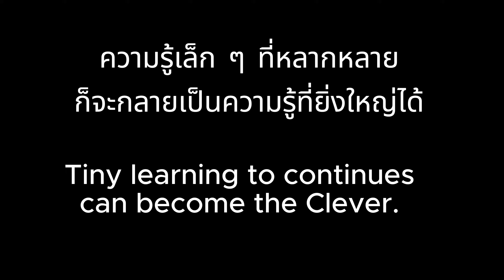การตั้งเข็มเรือนไมล์รถยนต์ สำหรับรถทุกรุ่น เรียนรู้+เข้าใจ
✅ คอร์สเรียน ซ่อมเรือนไมล์ รถยนต์ แบบมิมิมอล 20 บาท/เดือน เรียนรู้ได้ทุกที่ ทั่วโลก พร้อมโหลดเอกสารเรียนรู้ประกอบ

Ep. นี้ มาทำความเข้าใจเรือนไมล์รถยนต์ ก่อนทำการตรวจซ่อมครับ มีประโยชน์มาก ๆ ครับ

✅ของใช้จำเป็นในการซ่อม
พาเวอร์ซัพพลาย 0-32V 10A UNI-T UTP1310 จำกัดกระแสได้
ลวดซับตะกั่ว ขั้นเทพ Goot CP3515 (กว้าง 3.5 มม. ยาว 1.5 เมตร)
ลวดซับตะกั่ว พื้นฐาน CP303 (กว้าง 3.0 มม. ยาว 3 เมตร)
ULTRACORE ตะกั่วขด 60/40 ขนาด 1.2 มม หนัก 0.25 ปอนด์ ตะกั่วบัดกรี

✅ สมัครเป็นสมาชิก corecomcenter
เพื่อเข้าถึงสิทธิพิเศษต่างๆ ดูวีดิโอก่อนใคร+ไดอะแกรม ที่จำเป็น+ดาวน์โหลดโค๊ด Arduino สมาชิกช่องสามารถแสดงความคิดเห็น-สอบถาม เป็นพิเศษ สอบถามได้เช่น แหล่งซื้ออุปกรณ์ แหล่งซื้อชิ้นส่วน สอบถามข้อมูลเบื้องต้น เทคนิคการซ่อม (สมาชิก * ดาวสีทอง ปรึกษางานซ่อมพาเวอร์ซัพพลาย ได้ทุกรูปแบบ)